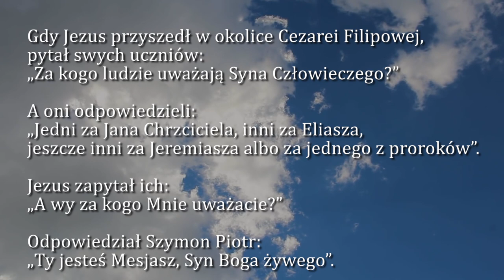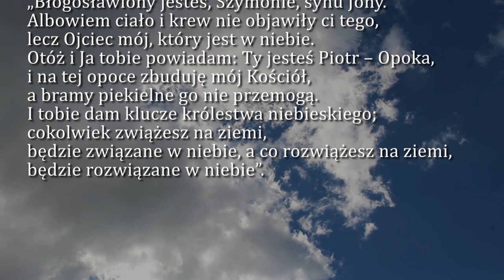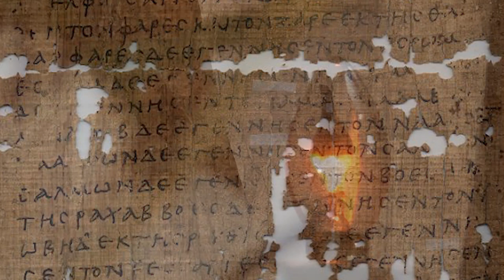Dobra Nowina na dziś | 29 czerwca - Uroczystość św. Ap. Piotra i Pawła